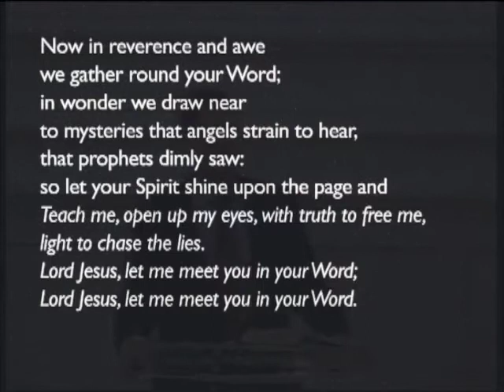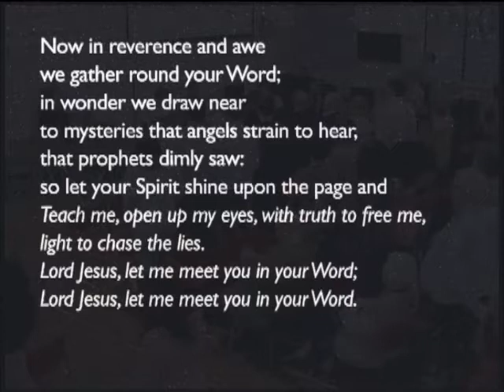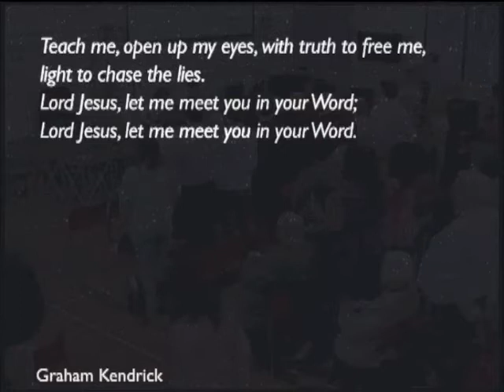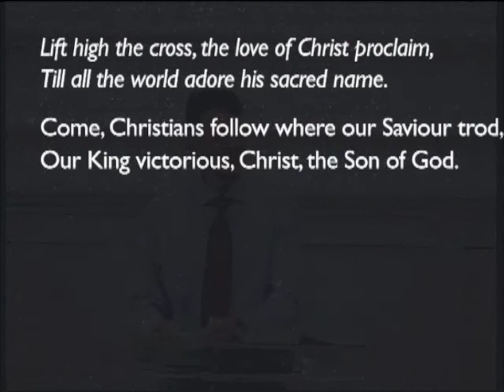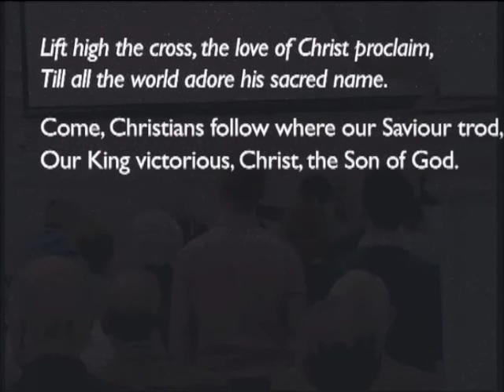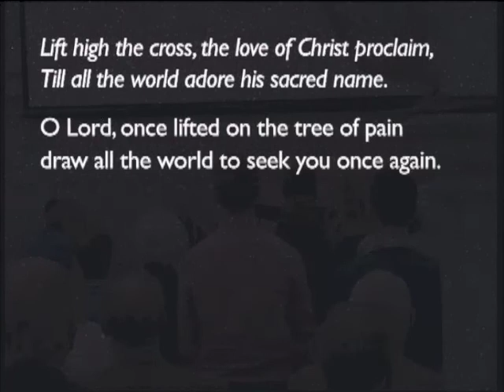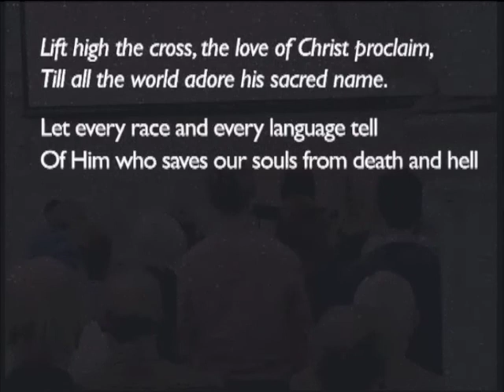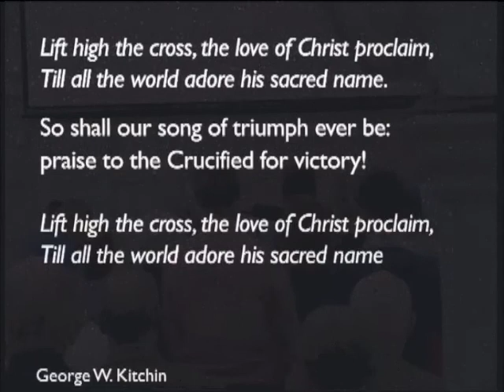170430am - Deuteronomy 11